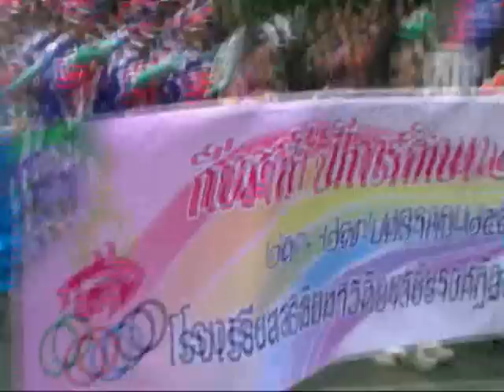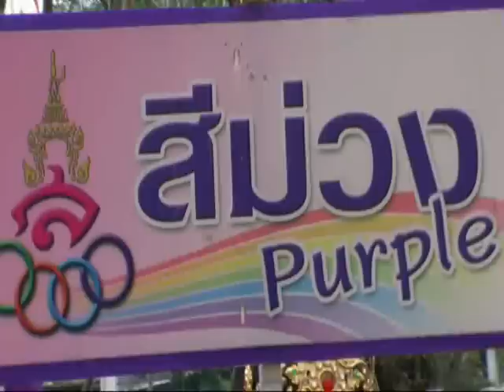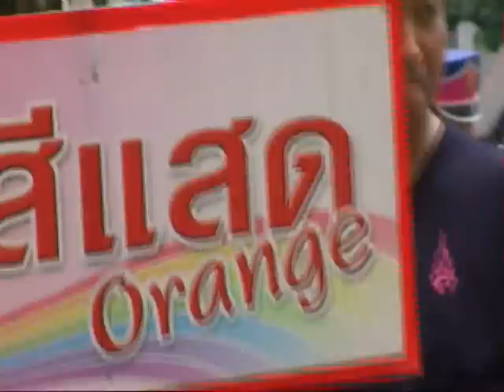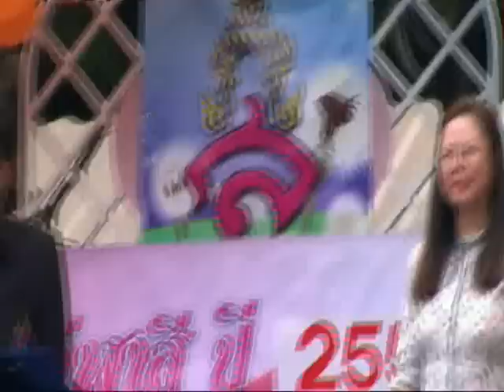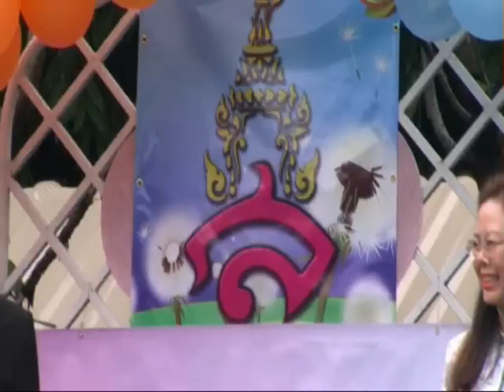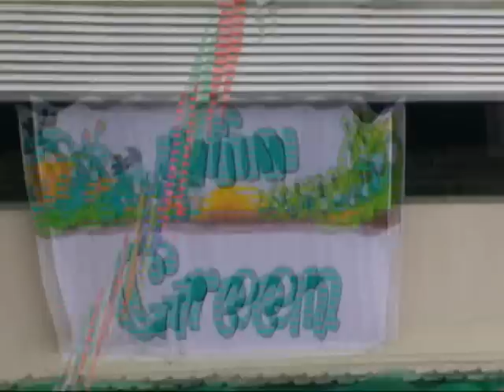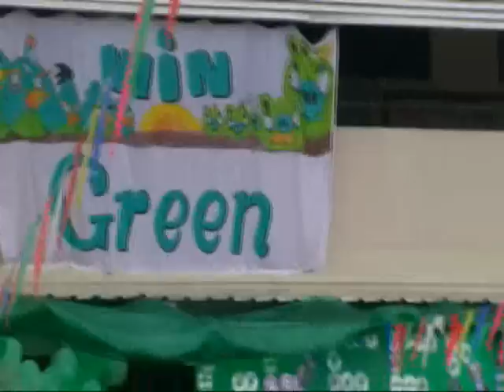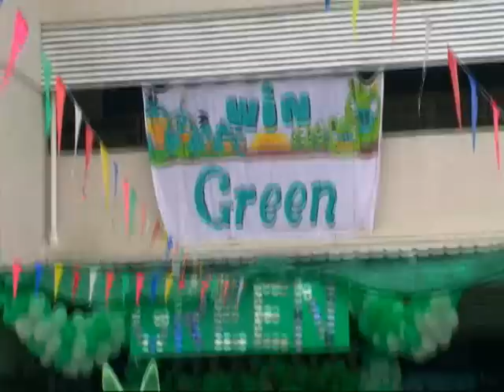กีฬาสี 2554.wmv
โรงเรียนสาธิตมหาวิทยาลัยราชภัฏสวนสุนันทา(ประถม)